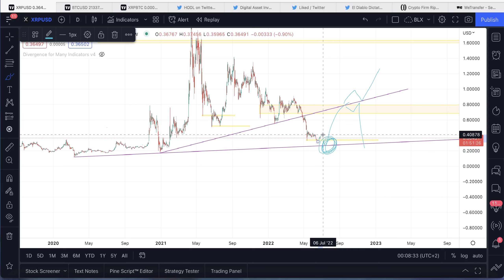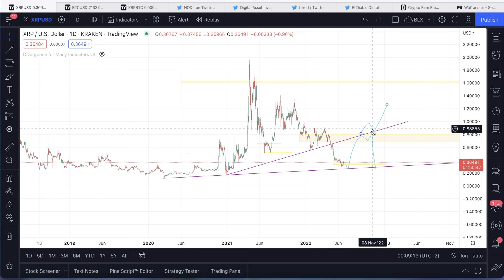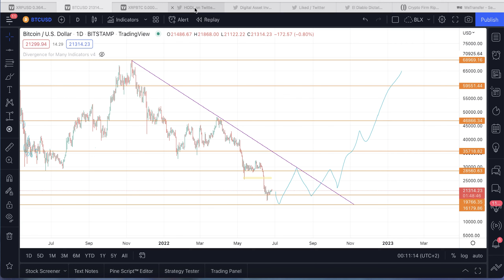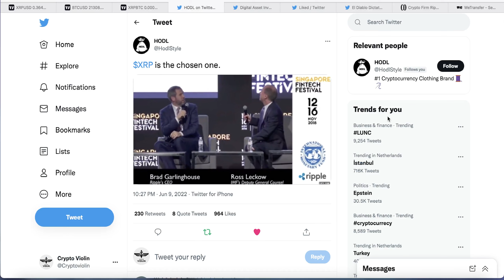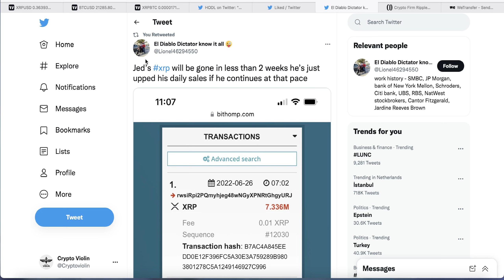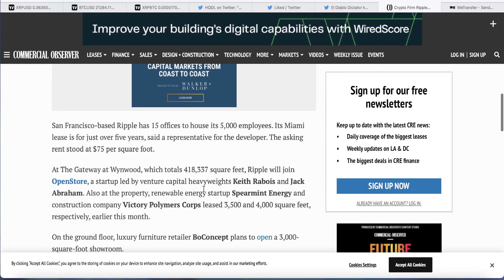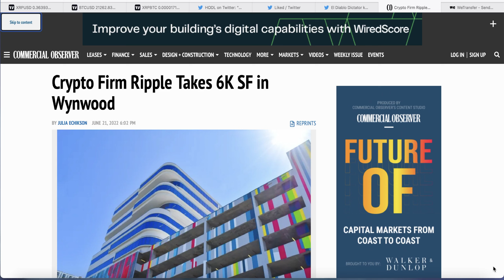HERE ARE 5 REASONS WHY I STILL REMAIN EXTREMELY BULLISH ON XRP!!!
Hello Guys,
THE NEW LIFE MUSIC VIDEO OF MY AMAZING WIFE IS OUT! YOU CAN WATCH IT WITH THIS LINK:

Here is a link to the articles that I cover in my video:

@XRP CHIZ    @Baianolol    @bitcoinfoundation5723    @MrBXRP-oo3oq    @CryptoNWO    @jungleinc    @TheBearableBull    @MrBeast    @KevinCage    @digperspectives    @ExtraVOD    @WorkingMoneyChannel    @digitalassetinvestor    @CryptoJeremy    @moonlambo2376    @DustyBC    @BCBacker